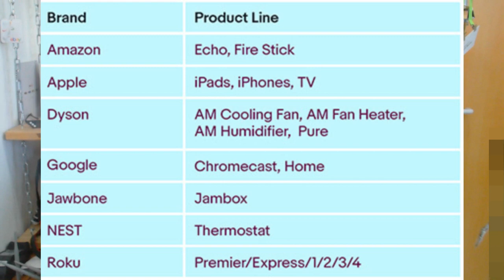موقع ايباي يبدء بتغيير شكل صفحة المبيعات للمنتجات 2018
موقع ايباي يبدء تدريجيا تغيير شكل صفحة المبيعات بالموقع .

شاهد الفيديو لمعرفة هذه التغييرات.

لكل من معني ببدء البيع على موقع ايباي جهزت لكم سلسلة فيديوهات تدريبية تعلمكم كيفية فعل ذلك .